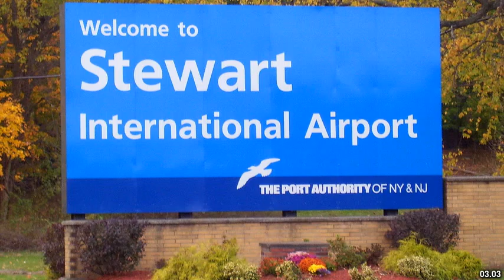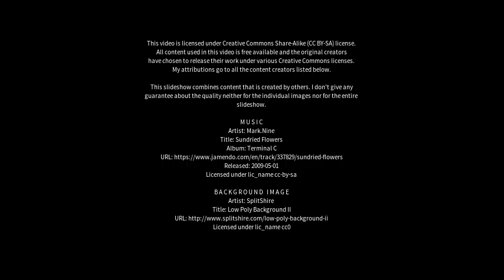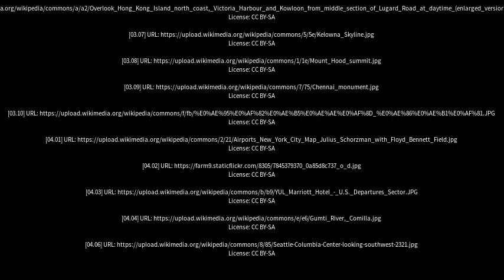Best places to visit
Best places to visit - Port Elliot (Australia) Best places to visit - Slideshows from all over the world - City trips, nature pictures, etc.